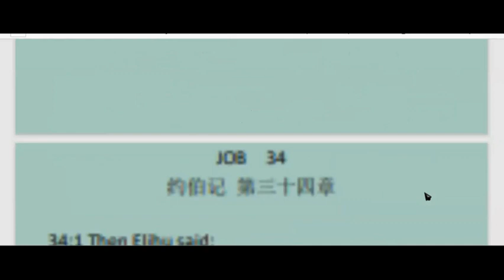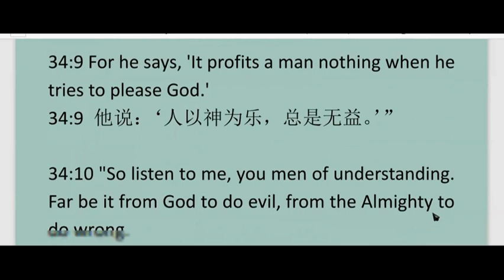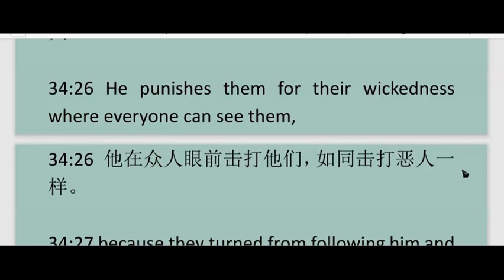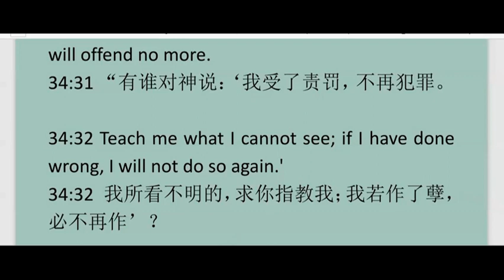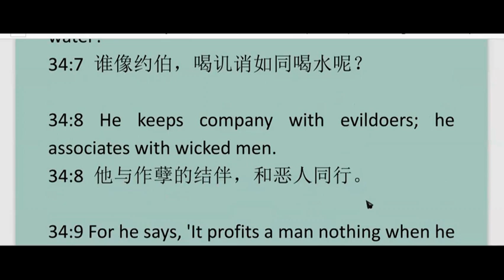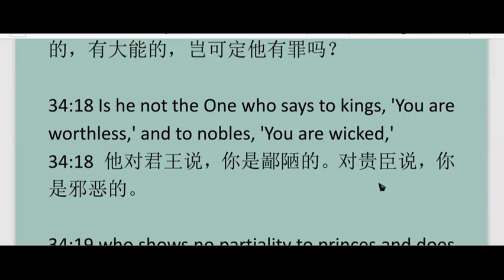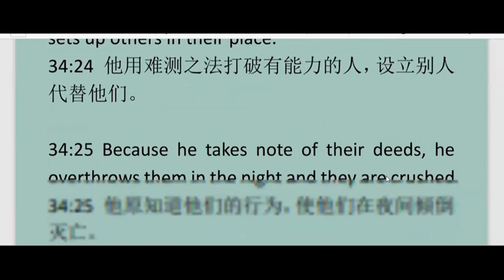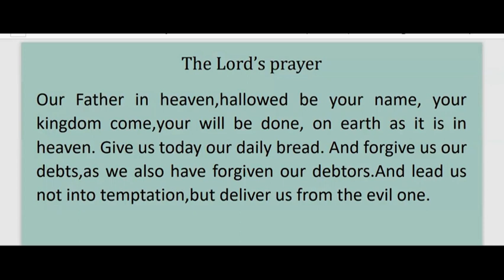Job 33-34 约伯记 第33-34 章 英文领读 及 英文见证配同声翻译-20241004